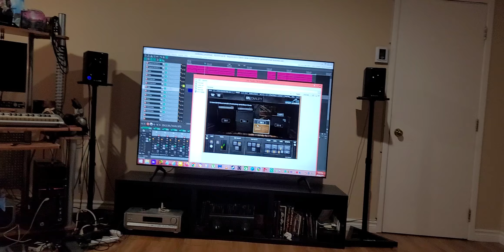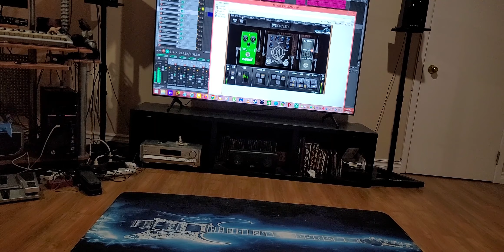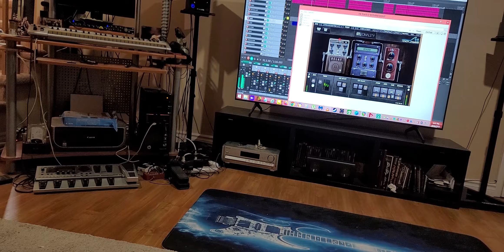Andy James plugin